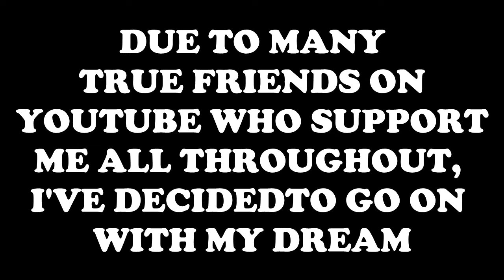29 + 5 Facts About Me (The Big Reveal)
So majority of my friends truly don't want me to quit. So knowing I have true friends kept me strong. And I am fully motivated to go on.